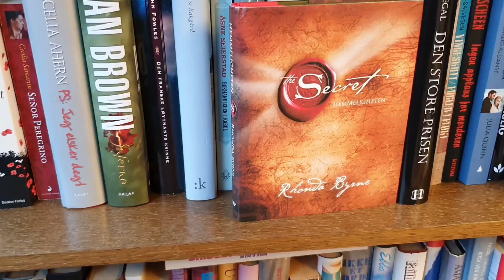vlogmas 13: second hand shop, more snow, an other film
Quick vid today!